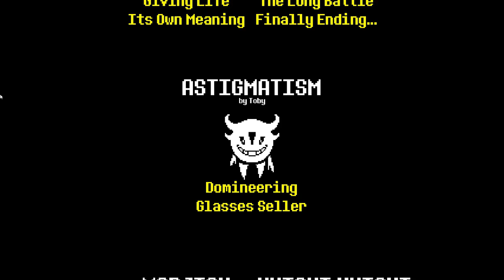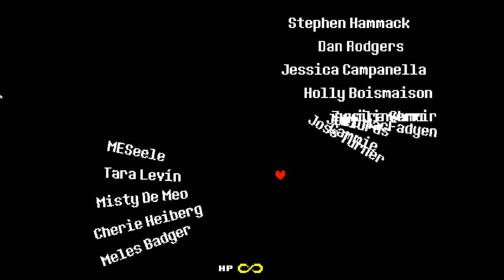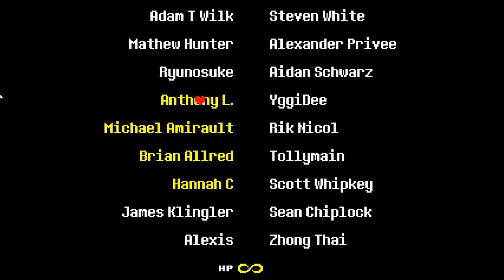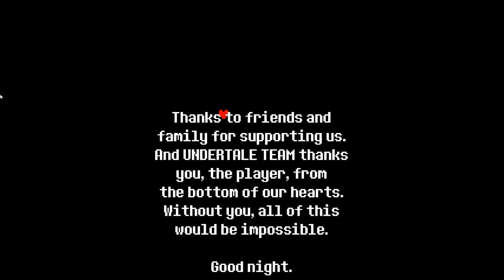Undertale: Part 25 | The End. | FINALE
Well we do our victory lap, touch base will all the people we met, and enjoy our time in this weird crazy place.

Art Used in Thumbnail: I could not find the original artist.

Developer: tobyfox

Publisher: tobyfox